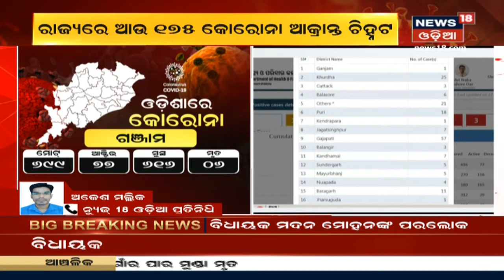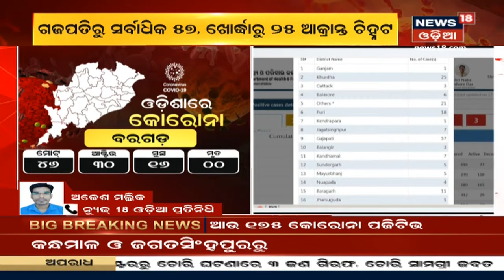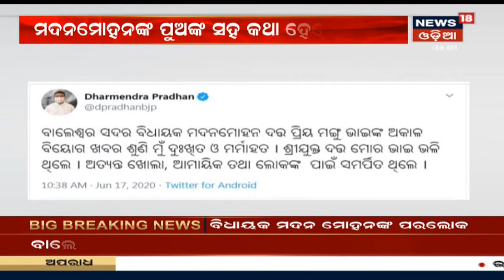Coronavirus Update: ରାଜ୍ୟରେ ଆଉ 175 କୋରୋନା ଆକ୍ରାନ୍ତ ଚିହ୍ନଟ,ସଙ୍ଗରୋଧ କେନ୍ଦ୍ରରୁ 145 ଓ ସ୍ଥାନୀୟ ଅଞ୍ଚଳରୁ 30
Coronavirus Update: ରାଜ୍ୟରେ ଆହୁରି ବଢିଚାଲିଛି କୋରୋନାର ଆତଙ୍କ | ଆଜି ରାଜ୍ୟରେ ଆଉ 175 କୋରୋନା ଆକ୍ରାନ୍ତ ଚିହ୍ନଟ ହୋଇଛନ୍ତି | ସେମାନଙ୍କ ମଧ୍ୟରୁ ସଙ୍ଗରୋଧ କେନ୍ଦ୍ରରୁ 145 ଓ ସ୍ଥାନୀୟ ଅଞ୍ଚଳରୁ 30  ଜଣଙ୍କୁ ଚିହ୍ନଟ କରାଯାଇଛି | 17th June 2020

Big Breaking News allows you to have an idea about local, national, and international current big affairs. Always watch News18 Odia "Big Breaking News" for top stories. For more latest news visit News18 Odia playlist "Big Breaking News".